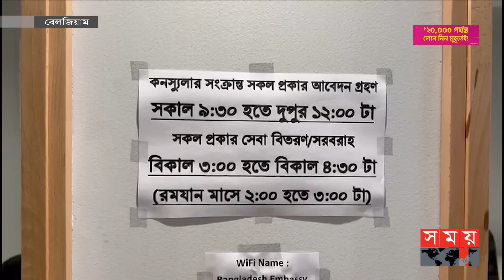বেলজিয়ামে ই-পাসপোর্ট কার্যক্রম উদ্বোধন করলেন স্বরাষ্ট্রমন্ত্রী | E-Passport | Asaduzzaman Khan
বেলজিয়ামের ব্রাসেলসে বাংলাদেশ মিশনে ই-পাসপোর্ট কার্যক্রমের উদ্বোধন করেছেন স্বরাষ্ট্রমন্ত্রী আসাদুজ্জামান খান কামাল। এসময় তিনি বলেন, বর্তমান বিশ্বের সঙ্গে তাল মিলিয়ে এগিয়ে যাচ্ছে বাংলাদেশ। আগামীতে জাতীয় পরিচয়পত্র সেবাও দূতাবাসগুলো থেকে চালু করার আশ্বাস দেন মন্ত্রী। দূতাবাসে ই-পাসপোর্ট সেবা কার্যক্রম চালু হওয়ায় উচ্ছ্বসিত প্রবাসী বাংলাদেশিরা।

Home Minister Asaduzzaman Khan Kamal inaugurated the e-passport program at the Bangladesh Mission in Brussels, Belgium. At the time, he said, Bangladesh is moving forward in keeping with the current world. The minister assured that the national identity card service will also be launched from the embassies in the future. Expatriate Bangladeshis are excited because the e-passport service has been launched at the embassy.

Somoy TV: t.ly/Se1z
Somoy TV Bulletin: t.ly/iqIq
Somoy Entertainment: t.ly/3dWC
Somoy Sports: t.ly/iASp
SOMOY TV ISLAMIC: t.ly/zU6a

Somoynews.tv: t.ly/Y7ab
খেলার সময়: t.ly/xJ5H
সময়ের গল্প: t.ly/EW3M
এ সময়ের বাণিজ্য : t.ly/m3ir

Groups:
Somoy TV (Official)✅: t.ly/ajiO
Somoy Entertainment✅: t.ly/8CLh
Somoy Business✅: t.ly/4xaJ